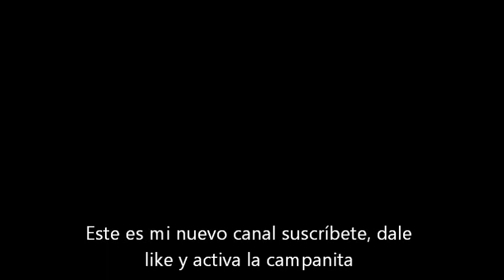HIJA DE EDGAR ZAMBRANO|| EXIGIÓ AL RÉGIMEN FE DE VIDA Y PARADERO DE SU PADRE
Soley Zambrano, hija del primer vicepresidente de la Asamblea Nacional, Edgar Zambrano (@EdgarZambranoAD), exigió al régimen de Nicolás Maduro la fe de vida y paradero de su padre, esto luego de los rumores sobre el delicado estado de salud del parlamentario.
“Quiero hacer un llamado a las autoridades pertinentes que den una fe de vida del diputado Edgar Zambrano, quien es mi padre, debido a los fuertes rumores que en las redes sociales se están corriendo por su estado de salud” expresó Soley.
Seguidamente, la hija del diputado indicó haber recorrido Fuerte Tiuna y el Helicoide, pero aseguró que en ninguno de los lugares le han dado respuesta hasta hoy.
Cabe recordar que Zambrano fue detenido en la noche del pasado jueves 9 de mayo por fuerzas de seguridad del régimen y hasta ahora, sus familiares y abogados no han sabido nada de su situación y estado de salud.